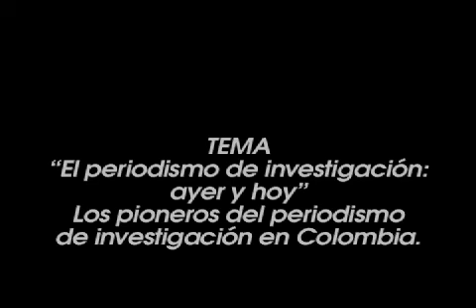El valor del periodismo investigativo independiente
Daniel Samper
Periodista y escritor Colombiano. Fundó y dirigió la Unidad Investigativa de El Tiempo
TEMA: El periodismo de investigación: ayer y hoy
Los pioneros del periodismo de investigación en Colombia.
Charlas con maestros del Consejo de Redacción
Medellín 19 de agosto de 2009